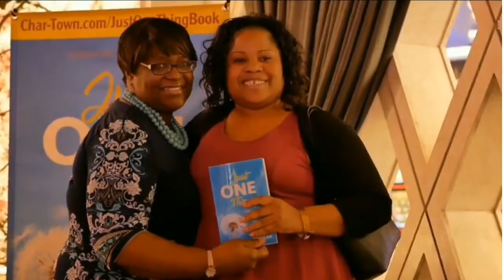The Supremes (Motown/Susaye Greene) "Just ONE Thing" Show.. Amazing, Life-Changing Moment (Ep.20)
**Special Guest: Multi-Platinum Songwriter & Former Motown Artist of The Supremes--SUSAYE GREENE ...Talks about her life, the music biz, her life-changing moments (getting signed to Motown, working with Ray Charles, Stevie Wonder, et al), Where she is now & what's Next! Her story will inspire you!!!

This Show is inspired by the top-selling book of the same name "Just ONE Thing"
by Entertainment Exec./Author Charmel McMillan (Foreword by Actor/Comedian Mike Epps)..
"Destiny is When the Unexpected Meets the Inevitable... Just ONE Moment can change your life FOREVER!!" ~Char

For More Information or to Order Signed Copies of the Book:
Char-Town.com/JustOneThingBook